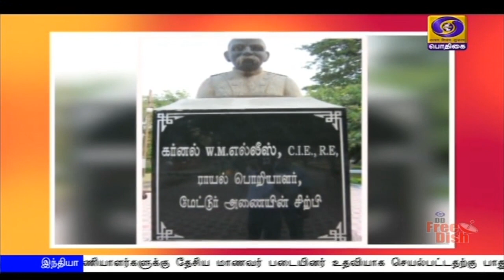பழமையான கல்லணை பொறியியலின் சாதனை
மாமன்னர் கரிகால சோழனால் கட்டப்பட்ட இரண்டாயிரம் ஆண்டுகள் பழமையான  கல்லணை பொறியியலின் சாதனை  என்றால்  பல லட்சம் ஏக்கர் பரப்பளவு விவசாய நிலங்களை வளமைப்படுத்தி வரும் புது ஆறு என்று அழைக்கப்படும் கல்லணைக்  கால்வாய் தஞ்சை விவசாயிகளின் வரப்பிரசாதமாக திகழ்கிறது.

என்னதான் சோழ வள நாடு சோறுடைத்து என்றழைக்கப்பட்டாலும் மேட்டூர் அணை கட்டப்பட்ட போது தஞ்சை மாவட்டத்தின் வானம் பார்த்த பூமியாக இருந்த ஒரத்தநாடு, பட்டுக்கோட்டை, பேராவூரணி, மதுக்கூர், அதிராம்பட்டினம், புதுக்கோட்டை மாவட்டத்தின் அறந்தாங்கி வரையிலான சுமார் 2.50 லட்சம் ஏக்கர் நிலங்களுக்கு பாசன வசதி அளிக்கும் வகையில் இந்த ஆறு வெட்டப்பட்டது.

கல்லணைக் கால்வாய் 1934 ம் ஆண்டு ஆகஸ்டு மாதம் 28ம் தேதி  திறக்கப்பட்டது. நடப்பாண்டில் 86 வயதை நிறைவு செய்யும் இந்த புது ஆறு அன்றைய பிரிட்டிஷ் அரசின் ராணுவப் பொறியாளர் கர்னல் டபிள்யூ.எம்.எல்லிஸ் என்பவரால் வடிவமைக்கப்பட்டது. இங்கிலாந்தின் தேம்ஸ் நதியை முன்னுதாரணமாக கொண்டு தான் நகரின் மத்தியில் செல்வது போல் இந்த ஆற்றை அவர் வடிவமைத்தார்.

கல்லணை தலைப்பில் தொடங்கி புதுக்கோட்டை மாவட்டம் தொண்டியில் உள்ள மும்பாலை வரையிலான 149 கி.மீ. நீளமுள்ள இந்த ஆற்றில், 109 கிமீ நீளம் பிரிட்டிஷ் ஆட்சிக் காலத்தில் வெட்டப்பட்டது. மீதமுள்ள 40 கிமீ நீளம் சுதந்திர இந்திய அரசால் வெட்டப்பட்டது.

முதன்மை கால்வாயான புது ஆற்றிலிருந்து வெட்டப்பட்ட 337 கிளை வாய்க்கால்களின்  மொத்த நீளம் 1,232 கிமீ என்பது குறிப்பிடத்தக்கது.

இந்தப் புது ஆறு பாசனப் பொறியியலின் அற்புத படைப்பாக விளங்குகிறது. இது விவசாயத்துக்காக மனிதனால் வெட்டப்பட்ட போதிலும் ஒரு சொட்டு கழிவு நீரும் இதில் கலக்க முடியாது  என்பது சிறப்பான அம்சமாகும். இந்த ஆற்றில் எங்குமே கழிவுநீரும், காட்டாற்று தண்ணீரும் கலக்க முடியாத வகையில் ஆற்றின் குறுக்கே சைபன் (siphon) எனப்படும் சுரங்கங்களும், மேலே சூப்பர் பேஸேஜஸ் (super passages) எனப்படும் மேல்நிலை கால்வாய்களும்,  பெருவெள்ளக் காலங்களில் காட்டாற்று தண்ணீரை உள்வாங்கி வெளியேற்ற அக்யுடக்ட் (aqueduct) எனப்படும் கால்வாய் சுரங்கங்களும், தண்ணீரின் விசையை சீராக வைத்துக் கொள்ள 505 இடங்களில் டிராப் (drop) எனப்படும் நீரொழுங்கிகளும் ஏற்படுத்தப்பட்டுள்ளன. அதாவது 80 ஆண்டுகளுக்கு முன்னதாக வெட்டப்பட்ட ஆற்றில் இத்தனை பொறியியல் அற்புதங்கள்.

பெருவெள்ளக் காலங்களில் தண்ணீரை எளிதில் வெளியேற்றும் வகையில் இயற்கை இடர்பாடு மீட்பு தத்துவத்துக்கு உதாரணமாக வடிவமைக்கப்பட்டுள்ளது. மேலும் கல்லணை கால்வாயில் இருந்து கிளை வாய்க்காலில் திறக்கப்படும் தண்ணீர் பாசனத்திற்கு போக, மீதமுள்ள தண்ணீர் கல்லணை கால்வாயிலேயே வந்து சேரும் படியும்  வடிவமைக்கப்பட்டுள்ளதால் தண்ணீர் வீணாவது முழுவதும் தடுக்கப்பட்டுள்ளது.

இப்படி பல புதுமைகளைக் கொண்ட இந்த ஆற்றில் மற்றுமொரு சிறப்பம்சமும் உள்ளது. முழுக்க முழுக்க பாசனத்துக்காக மட்டுமே வெட்டப்பட்ட இந்த புது ஆறு   மேடான பகுதிகளுக்கும் தடையின்றி புகுந்து சென்று கடைமடை வரை தண்ணீரைக்  கொண்டு செல்லும் வகையில் கடல் மட்டத்திலிருந்து ஒரு குறிப்பிட்ட அடி உயரம் கொண்ட நிலப் பகுதிகளை வரைகோடுகள் மூலம் துல்லியமாக கண்டறிந்து  அதற்கேற்ப மேடான பகுதிகளை வெட்டி உருவாக்கப்பட்டுள்ளது.

இதனால்தான், இந்த ஆறு தஞ்சை பெரிய கோயிலை ஒட்டி 30 ஆடி ஆழத்திலும், ஒரத்தநாடு திருவோணம் அருகே 30 அடி உயரத்திலும் செல்வதாக தோற்றமளிக்கிறது.

பாசனத்திற்கு பயனாகி விளைநிலங்களுக்கு வாழ்வளிக்கும் புது ஆற்றின் நீரோட்டம் மேலே காண்பதற்கு  சலனமின்றி தெரிந்தாலும் அடி நீரோட்டம் அதிவேகமாக இருக்கும். அது ஆபத்தில் முடியும். பக்கவாட்டிலும், தரையிலும் சிமென்ட் சிலாபுகள் அமைக்கப்பட்டு உள்ளதால் தண்ணீரின் திசைவேகம் கூடுதலாக இருக்கும். கல்லணை தலைப்பில் தொடங்கி ஒரத்தநாடு அருகில் உள்ள வெட்டிக்காடு வரையிலான சுமார் 70 கி.மீ. பகுதி மிகவும் ஆபத்தானதாகக் குறிப்பிடப்படுகிறது.

இயற்கையாக அமைந்த  ஆறுகளுக்குப் பெரும்பாலும் முறையான, உயர்ந்த கரைகள் இருக்காது. ஆற்றின் கரையோரத்தில் புதர்கள் மண்டியிருக்கும், ஆழமும் குறைவாக இருக்கும். தண்ணீரில் அடித்துச் செல்லப்படுபவர் புதர்ச் செடி, கொடிகளைப் பிடித்து உயிர் பிழைக்க வாய்ப்பு கிடைக்கும். ஆனால் புது ஆற்றில் இந்த வாய்ப்புகளுக்கு வழியில்லை என்று அறிந்திருத்தல் அவசியம். நன்றாக நீச்சல் தெரிந்தவர்களேகூட இதில் சிக்கி பிழைக்க போராட வேண்டியதிருக்கும்.

சலனமில்லாமல் பாயும் இந்த புது ஆறு அபாயத்தை தன்னில் கொண்டிருந்த போதும்
நெற்களஞ்சிய விளை நிலங்களை வளமையாக வைத்திருக்கிறது.
வானம் பார்த்த பூமியாக இருந்த விவசாய நிலங்களுக்கு வாழ்வளித்துள்ளது.

பொதிகை செய்திகளுக்காக தஞ்சாவூரிலிருந்து நந்தகோபால்.